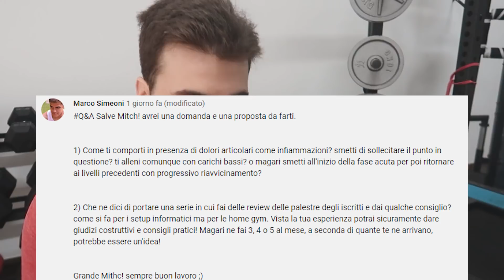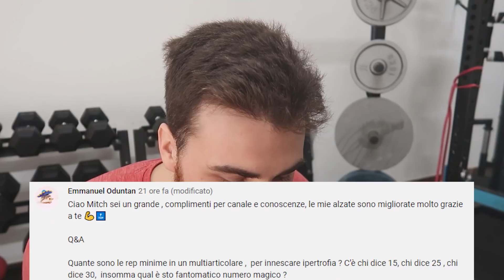Infortunio, che faccio? Meglio contare Serie o Ripetizioni? Elastici & Catene?